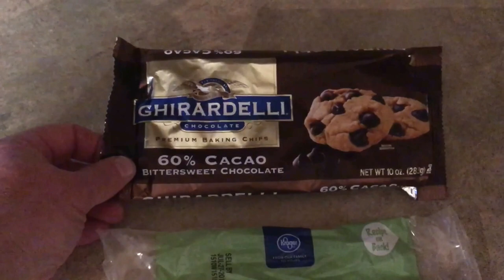28 Days - Day 3 Quiche and Chocolate